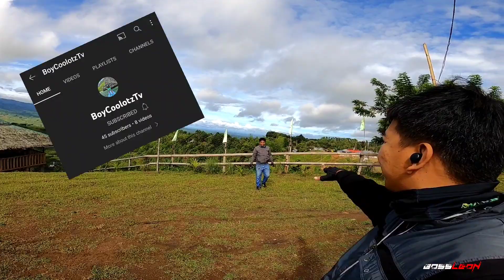New Spot sa Don Salvador Benedicto | Goshen Mountain View Cafe & Bistro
New Spot sa Don Salvador Benedicto | Goshen Mountain View Cafe & Bistro. pangpawala ng stress na lugar sa Negros Occidental.